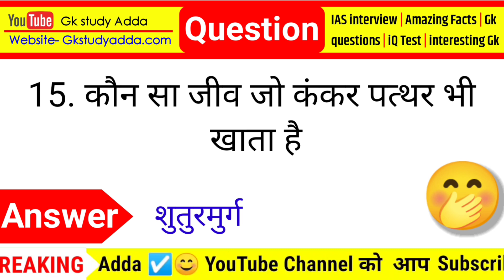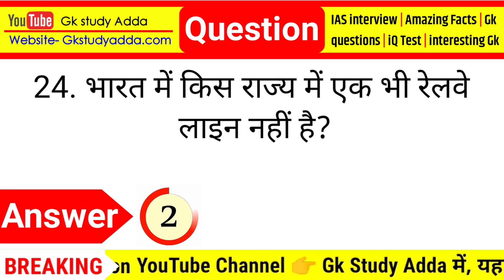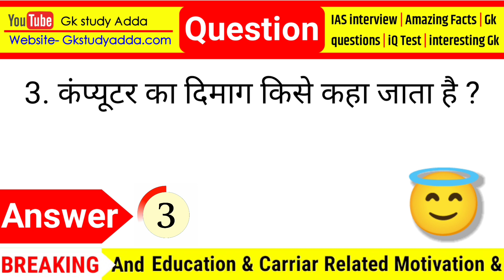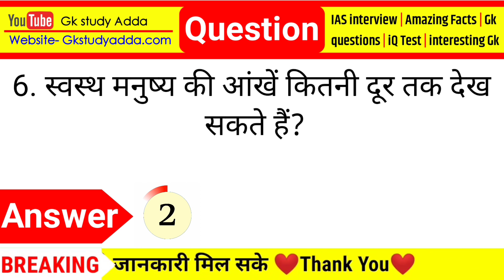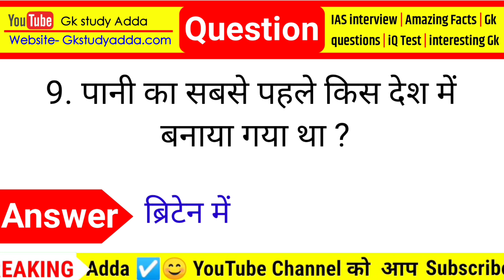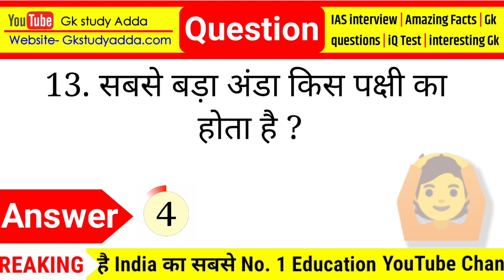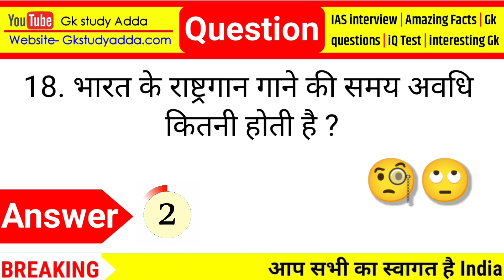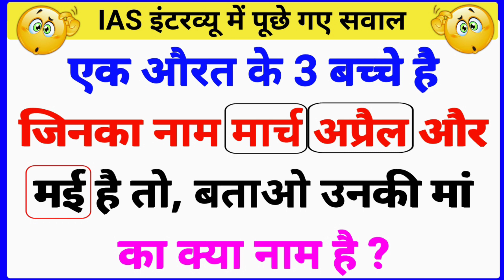Most Brilliant Answers Of UPSC, IPS, IAS Interview Questions सवाल आपके और जवाब हमारे | part-548